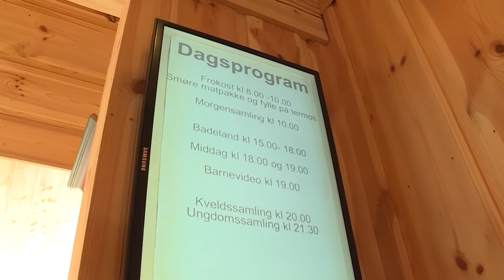Studio Direkte fra Hallingskarvet: 26.3.2016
Studio Direkte fra Hallingskarvet: 26. mars 2016.

Gjester: Johnny og Angelina Anderson Chernyshev, Anne-Lene Sund, Bjørn Berntsen og Judith Skjelstad